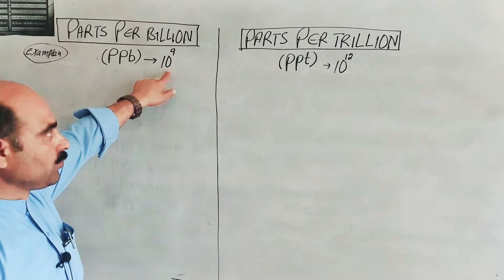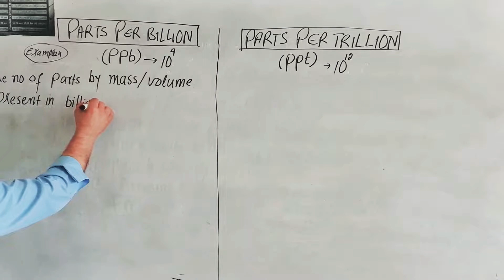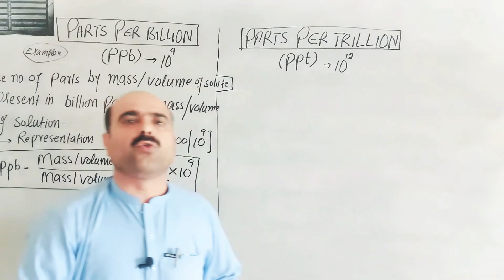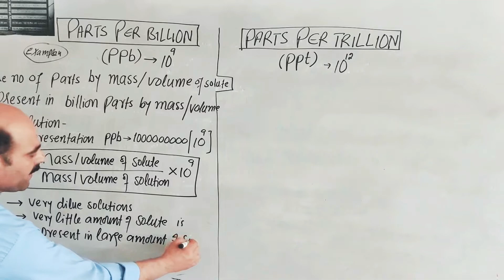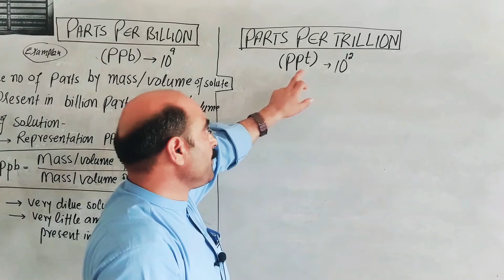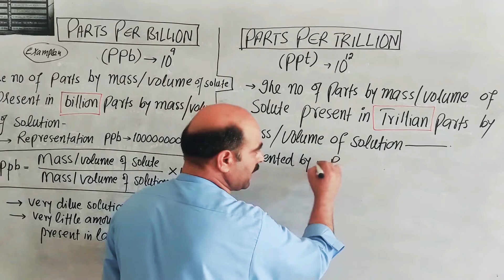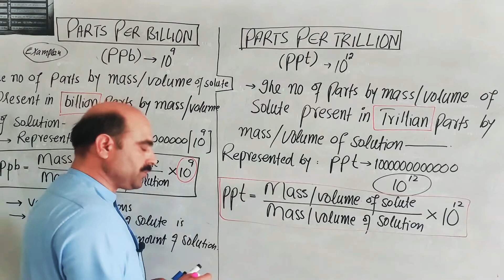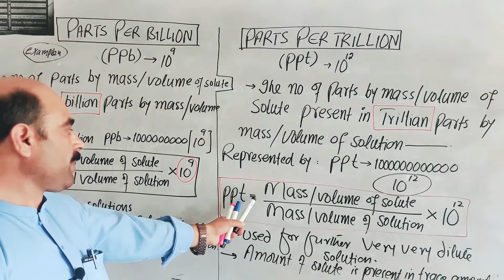parts per billion (ppb) /parts per trillion (ppt) // definitions // Explaination /@NASIBZADASSS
1) Concentration units
2) parts per billion (ppb)
3) parts per trillion (ppt)
4) definitions
5) Explaination
6) formulae used to find out ppb £ ppt
7) @NASIBZADASSS